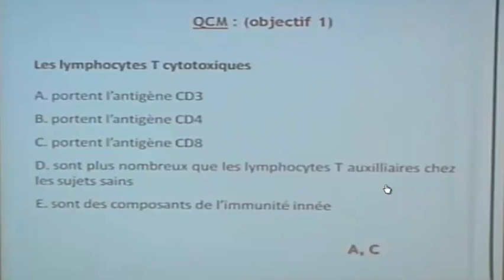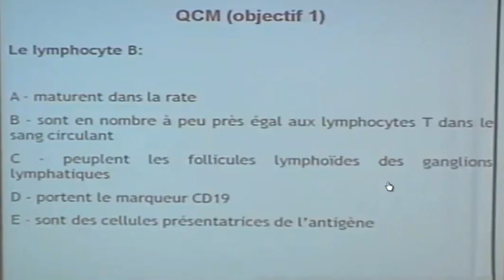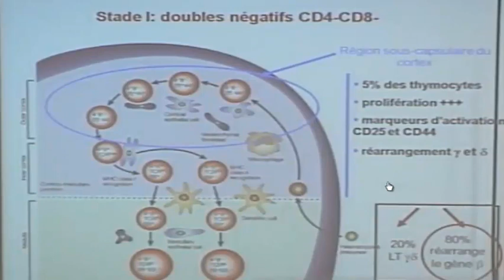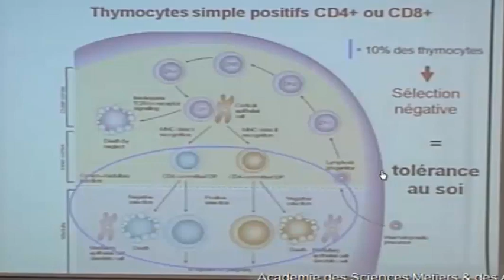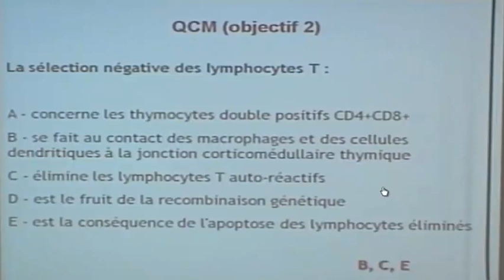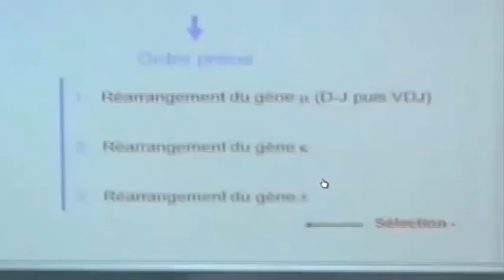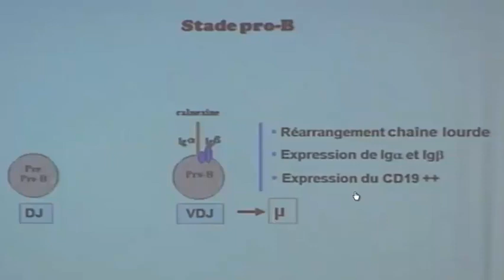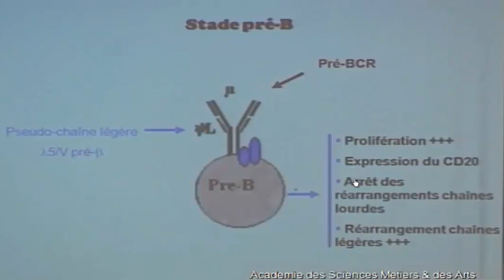LES POPULATIONS LYMPHOCYTAIRES PARTIE 7